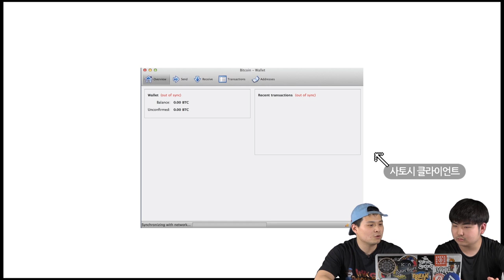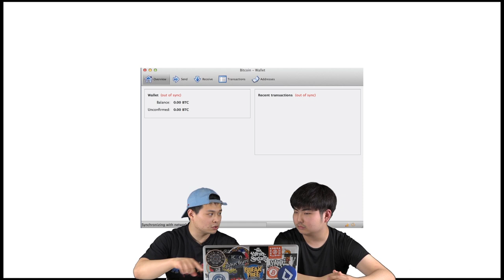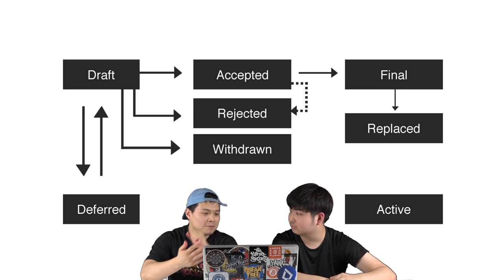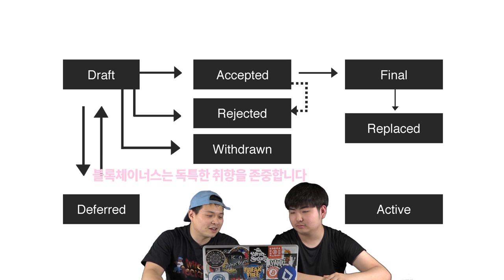에피소드2 上: 아무도 이해 못하는 3장